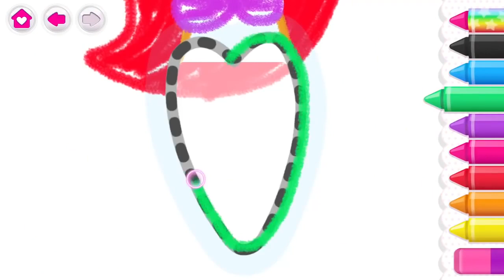Drawing for Girls! 🎀(EN)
Let your child's imagination sparkle! Fun and learning combined for kids aged 3-8.

This drawing game is a creative space for coloring animals, cute princesses, mermaids and other fairy tale characters🎨 Draw step by step with our cool drawing apps!💖

🦄This drawing game with animated pictures for little princesses has everything that a young artist would enjoy: cute animals, dolls, mermaids and other fairy tale characters. Step by step, your child will learn how to draw by tracing contours.

🤗“Drawing for Girls” is much more than just a doodle app. Every drawn picture can magically come to life as a beautiful fairy fluttering above flowers, a mermaid dancing, or a unicorn galloping over a rainbow. Painting for kids is turning into fun and intriguing process which is bringing a lot of joy. Your little princess will want to draw all of these pictures just to see in what distinctive way they come to life. Painting games for kids have never been so lively! Kids paint characters that come to life in our fun drawing games for kids!

😇Our learning games for kindergarten are unique because not only do they teach your child to draw, but they also help develop fine motor skills, creative thinking and artistic abilities. Drawing for kids is very useful activity!

💎“Drawing for Girls” features:💎

👉 Drawing game for children 3-8 years old
👉 Step by step drawing for children through contour tracing
👉 Large selection of adorable characters in our coloring for kids
👉 Preparing the child’s hand for writing
👉 Cute animations
👉 Colorful drawing for kids
👉 Great background music
👉 Simple interface
👉 Parental control

🎨Enjoy our drawing games for girls and apps for toddlers!

Please note, there is just a part of the content available in this version of our toddler drawing games free. Make an in-app purchase to gain access to the full version of these fun drawing apps.🌈